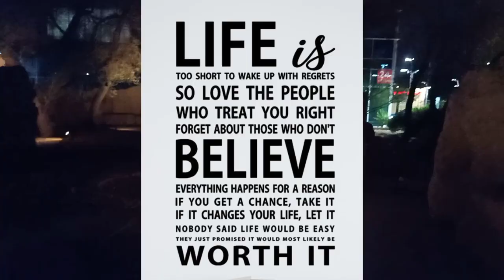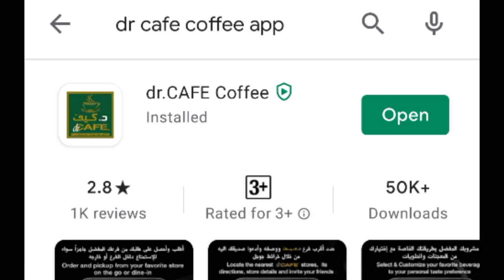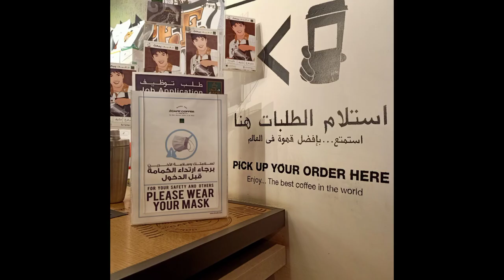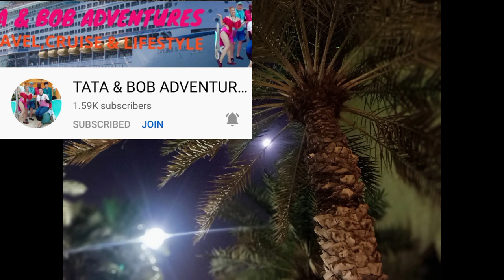Stone Park (Richard Bodeker Park) in Diplomatic Quarter, Riyadh